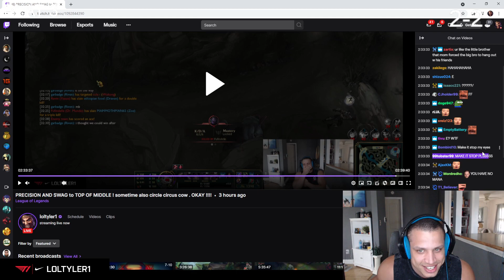Tyler1 reacts to his own Zoe gameplay